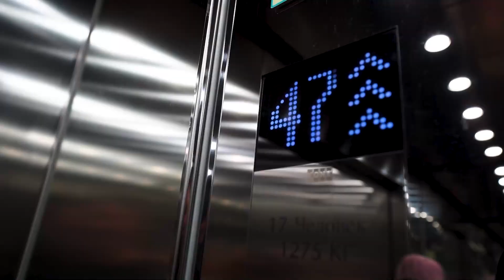АЛЕКСАНДР ШЛЕМЕНКО | Шоу от сурового Шторма| Вспоминаем самый эпичный стердаун в России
За редкими исключениями проигрывают все. Но есть те, кто дерется за деньги, а есть и те, кто еще старается показать шоу для болельщиков. Пытается развивать индустрию, хотя бы в рамках своей карьеры. Кстати в предстоящем бою таких людей - двое!  Согласитесь круто, когда звезды уровня Александра Шлеменко – открыто общаются перед боем. Шторм пытается сделать каждую формальную иногда и рутинную процедуру перед боем максимально интересной. Шлеменко не боится и не уходит от неудобных вопросов. Искренне говорит иногда напрямую иногда через журналистов говорит с болельщиками без дежурных фраз и калек в духе «РИНГ, КЛЕТКА ПОКАЖЕТ».  Вот за таких спортсменов потом болеют ломая телевизоры.

0:05 О чем ролик
0:25 Выше только небо
0:40 Белые тапочки
0:50 Водные процедуры
1:26 Эпичный Шлеменко
2:51 Илич испугался высоты
3:20 Илич габаритнее
3:52 Илич: Я матерый рубака
4:10 Солнечные ванны Шторма
4:35 Корешков о подготовке к Иличу
5:45 Я готовился под невысокого Магу
6:21 Что отличает Шлеменко от других бойцов

0:05 О чем ролик
0:25 Выше только небо
0:40 Белые тапочки
0:50 Водные процедуры
1:26 Эпичный Шлеменко
2:51 Илич испугался высоты
3:20 Илич габаритнее
3:52 Илич: Я матерый рубака
4:10 Солнечные ванны Шторма
4:35 Корешков о подготовке к Иличу
5:45 Я готовился под невысокого Магу
6:21 Что отличает Шлеменко от других бойцов